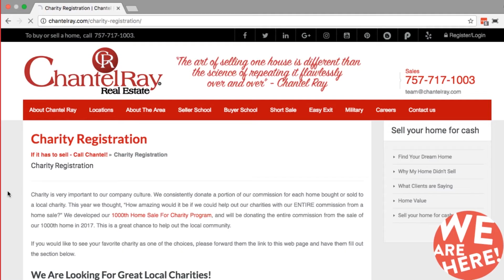Chantel Ray 1000th Commission Charity Donation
This year Chantel Ray Real Estate is doing something revolutionary. We're giving away our entire commission made on the 1000th home sale!

We're going to designate all of the commission to one of the top charities that is selected by you as the consumer. So if you represent a charity, or you know of a charity that's deserving of having more money this year, please have them register today

We look forward to partnering with you and the local charities to impact the community for the greater good!